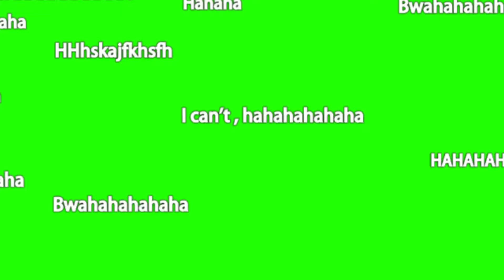Laughter Green Screen Effect | Effects on CapCut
Laughter Green Screen Effect | Effects on Capcut | Green Screen | Capcut